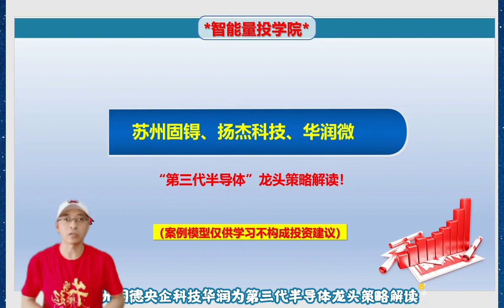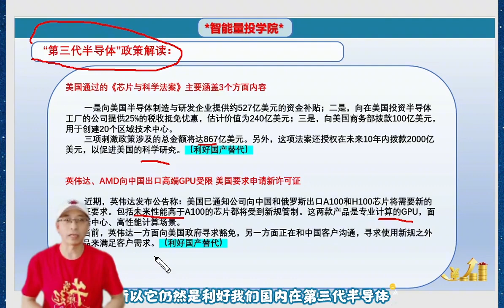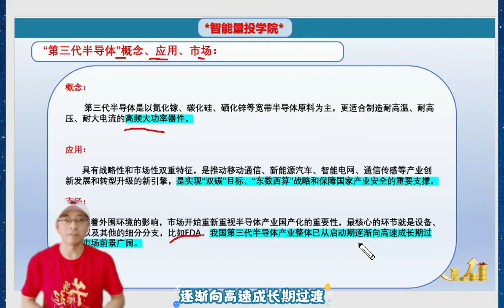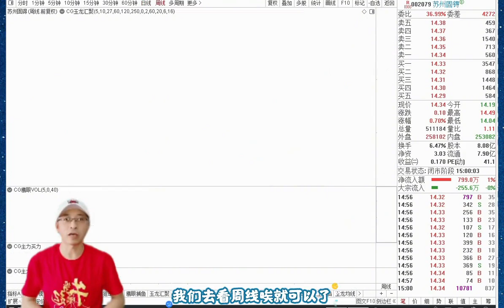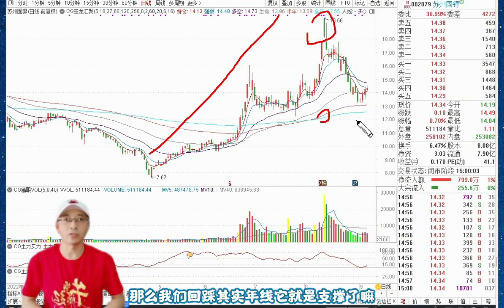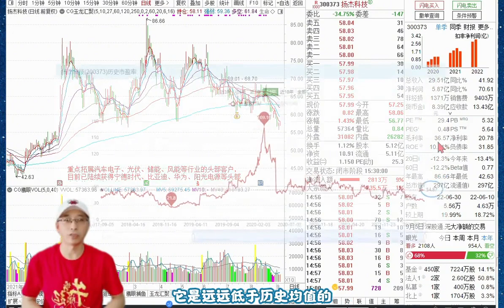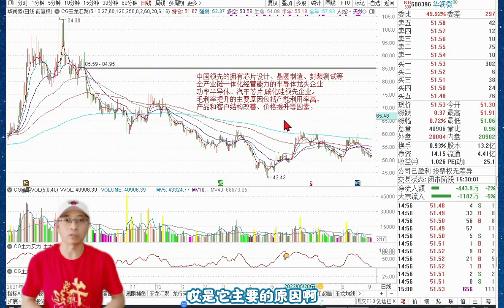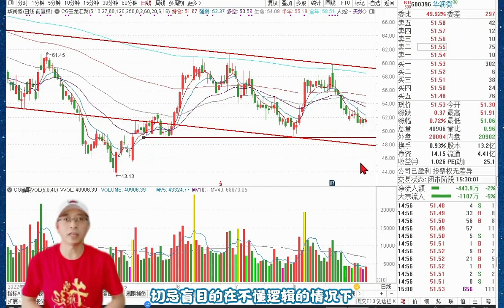苏州固锝、扬杰科技、华润微，“第三代半导体”龙头策略解读！